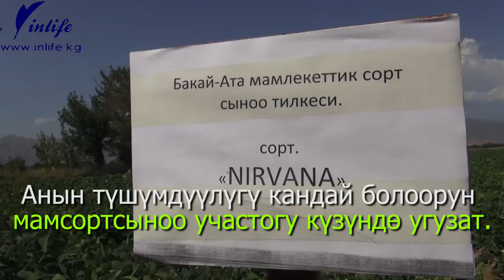Таласта алгачкы ирээт буурчактын жаңы сорттору сыналууда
Мамлекеттик сортторду сыноо участогунун Бакай-Ата бөлүгү 90 гектар жер аянтын ээлейт. Быйыл анын 31 гектар жерине төө буурчактын түркиялык “Нирвана” сорту эгилген. Аталган аймакка 31-июлда жергиликтүү бийлик башчылары менен бирге дыйкандар топтолук, жаңы сорт менен таанышып чыгышты.